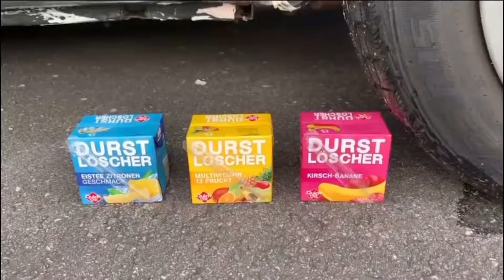iPhone Crashed by car experiment || soft and crunchy things crashed by car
iPhone crashed by car experiments.All the experiments are very amazing in this video.iPhone and some toys are used in this video